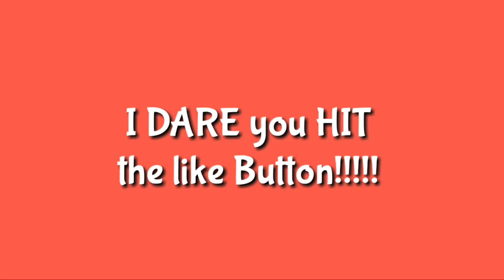Kritika The White Knights : Kennz White Knights Character MONTAGE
See my White Knights lineup. See Lightskids, kennzhammer, skdmrk Icemark, Zanj, Crimsonskids